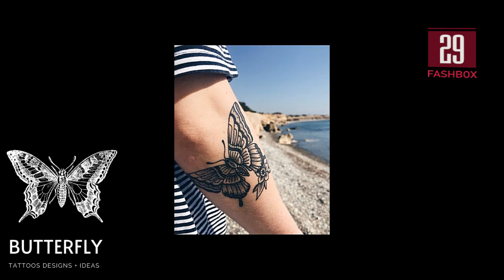Top Beautiful and Sexy Butterfly Tattoo Designs for Women in 2020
See more ideas about Celebrity style, Style and Style inspiration

Outfit inspiration straight from the stars. Whose style do you love? Pin your favorite celebrities to give more detailed style inspiration to your Stylist. The more you share, the better your Fixes can be!